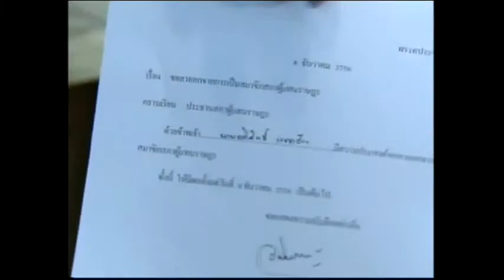7125AS THAILAND-YINGLUCK REFERENDUM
7125AS THAILAND-YINGLUCK REFERENDUM